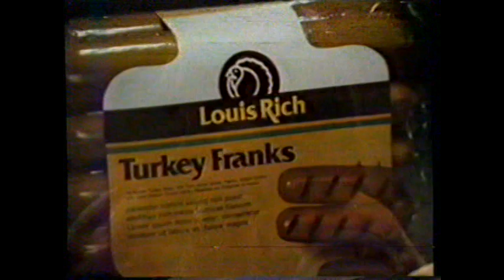1981 Louis Rich Turkey Hot Dogs "The Rich Life is the Only Life For Me" TV Commercial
The commercial aired on July 29th, 1981. It aired during the broadcast of "Charles & Diana - The Royal Wedding" on WTVT Channel 13 in Tampa St Petersburg Florida.